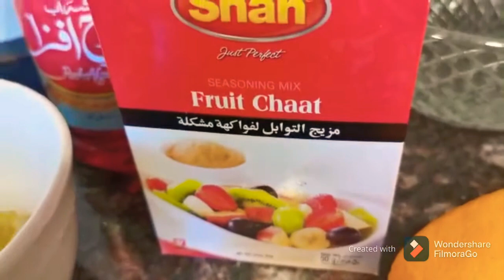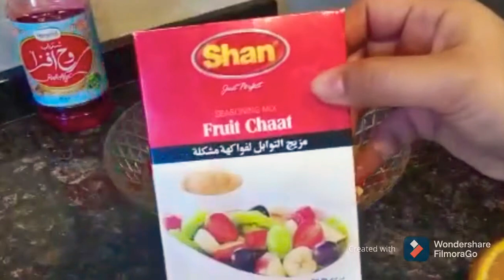Quick and easy tasty fruit chaat 🥙